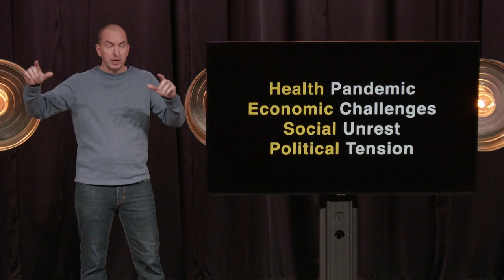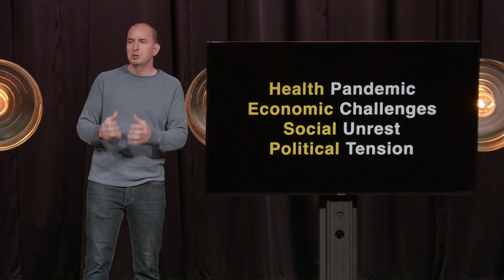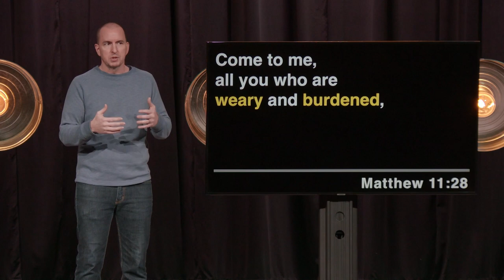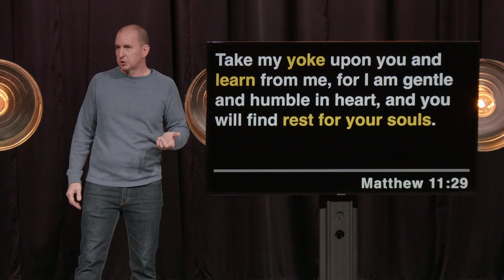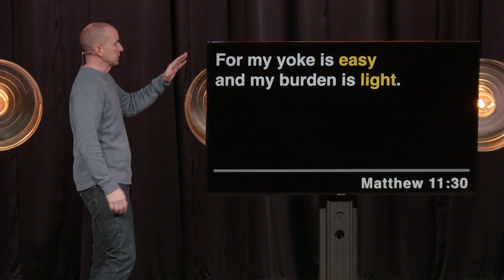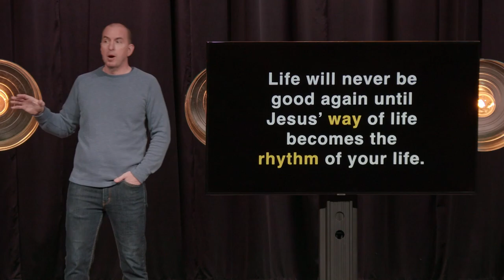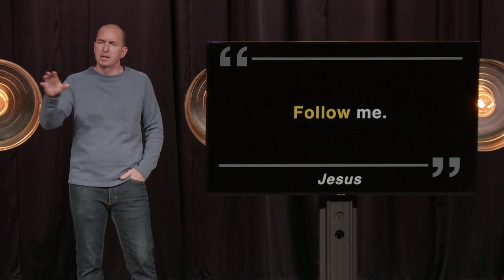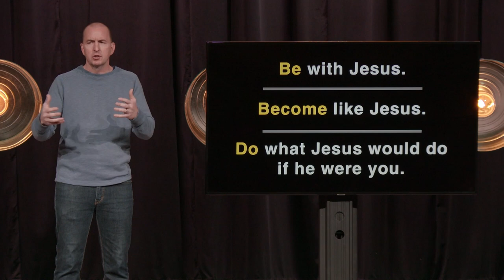How To Make Life Good Again // Matt Johnson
We can all agree we’re ready for life to be good again, but how do we get there? Isolations and destinations can fix being tired, but this series helps us discover there’s a deeper problem preventing us from experiencing the life we crave.

Visit us on Sundays at The FOR Center located at 2314 Brinn Rd, Murray, KY. We can't wait to see you!